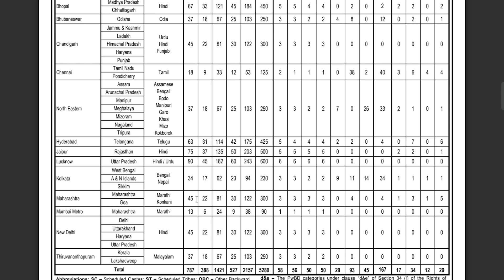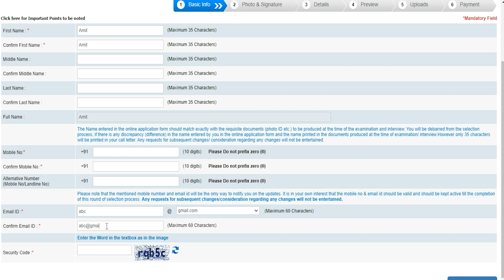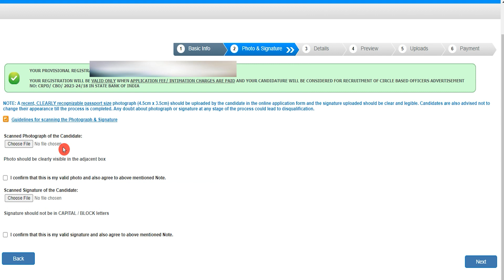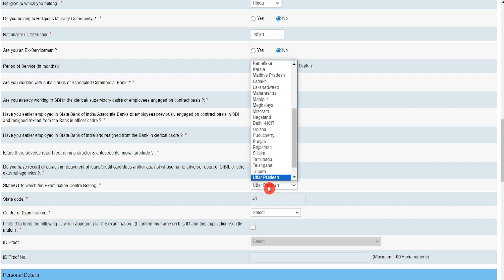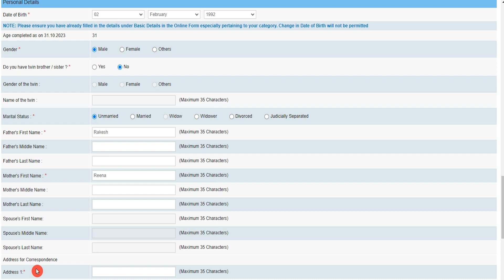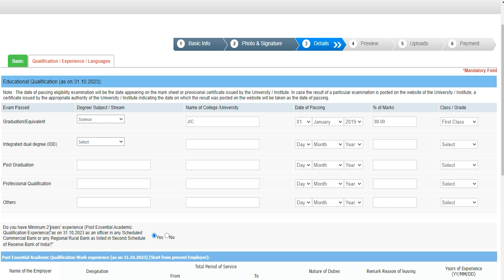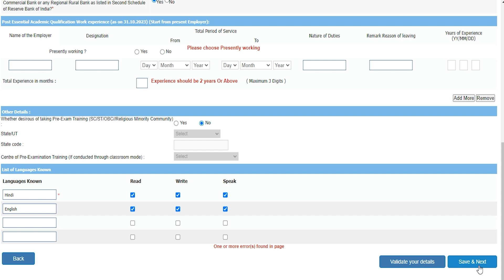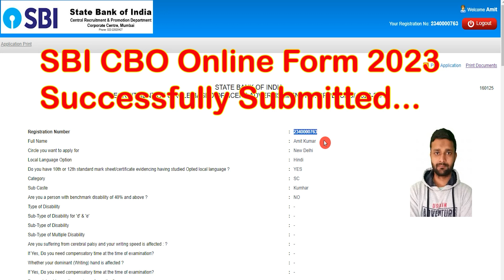SBI Circle Based Officer CBO Online Form 2023 Kaise Bhare || SBI CBO Form Fill UP 2023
Hey guys, here in this video we are providing you details about SBI CBO Online Form 2023. In this video we are going to discuss SBI CBO Online Form 2023 Kaise Bhare, How to Fill SBI CBO Online Form 2023 & SBI CBO Apply Online 2023.
For more info regarding SBI CBO Online Form 2023, please visit given below link……

If you have queries and suggestion related to SBI CBO Online Form 2023 you can comment in the given below comment box.

SBI CBO Form 2023 Video Timeline:
00:00 SBI CBO Online Form 2023
01:37 SBI CBO Registration/Login
03:37 How to Fill SBI CBO Online Form 2023
07:52 How to Fill Educational Details
10:54 Documents to be Uploaded
11:34 SBI CBO Online Form 2023 Preview / Print